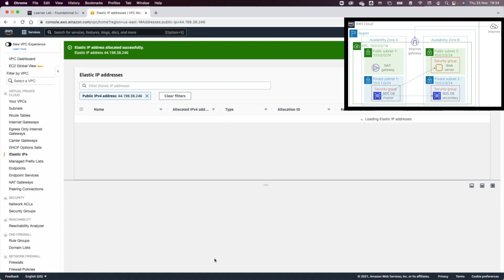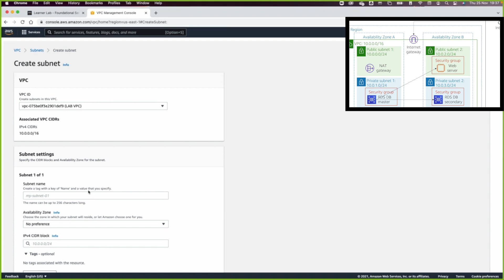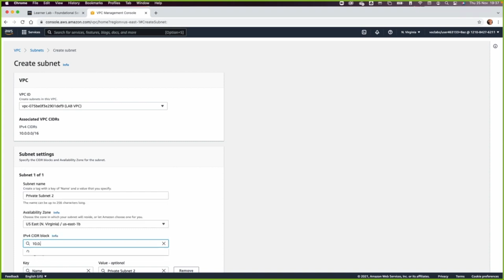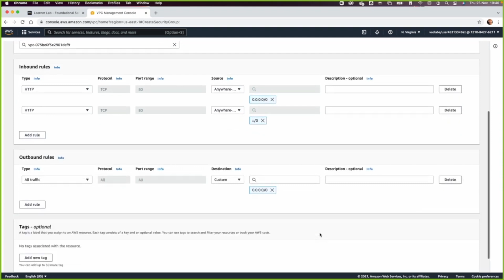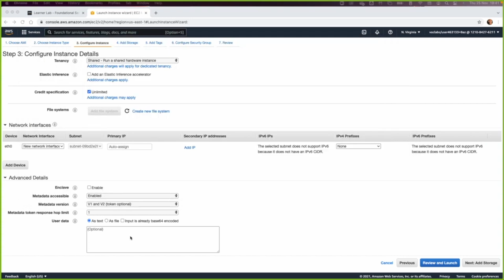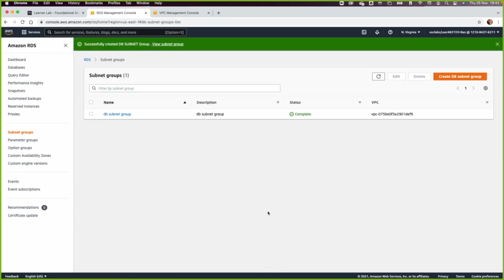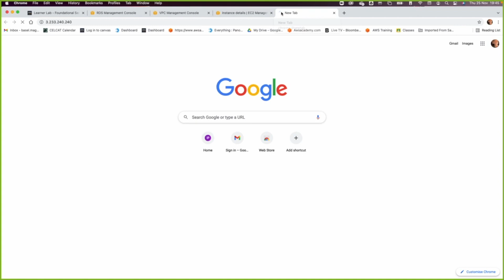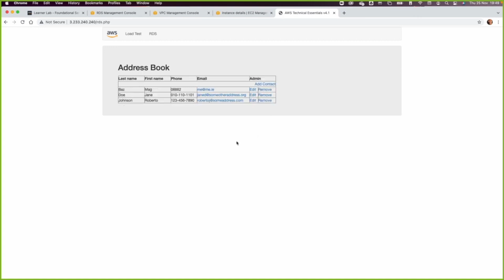Build A VPC| Lunch a Web Server| Build a Database Server (AWS) [Step by Step]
Buy me a cup of coffee!

🎞 Use the following script to test
#!/bin/bash -ex
# Updated to use Amazon Linux 2
yum -y update
yum -y install httpd php mysql php-mysql
amazon-linux-extras install -y lamp-mariadb10.2-php7.2 php7.2
yum install -y httpd mariadb-server
/usr/bin/systemctl enable httpd
/usr/bin/systemctl start httpd
cd /var/www/html
unzip lab-app-php7.zip -d /var/www/html/
chown apache:root /var/www/html/rds.conf.php

-~-~~-~~~-~~-~- Get Hola VPN and Test your multi region deployment

[Arabic] Join my class in Udemy for free access to Labs and 50% exam voucher